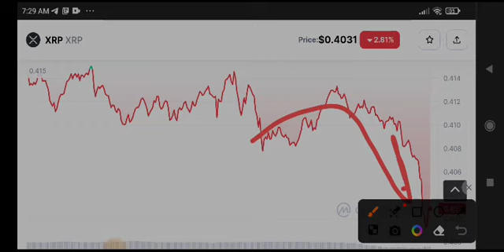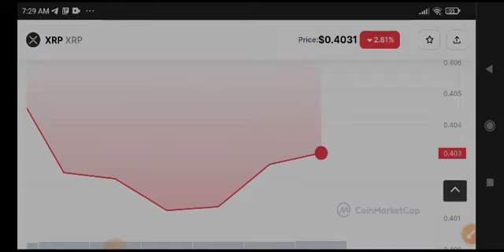XRP News Today! XRP Price Prediction